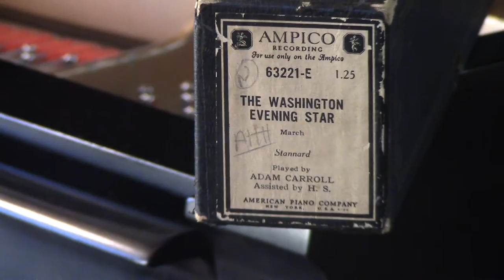AMPICO "The Washington Evening Star" March by Stannard- Played by Adam Carroll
Original roll released June, 1924

H. S. assisted, most likely it was Harry Shipman.